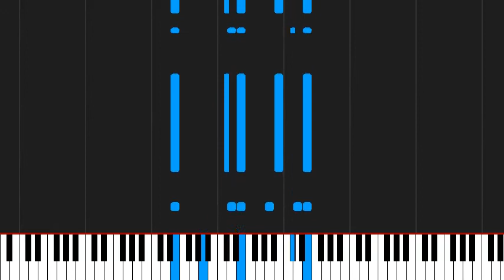How to play Finish the Fight by Halo 3 (Piano) on Piano Sheet Music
Tutorial How to play Finish the Fight by Halo 3 (Piano) on Piano Sheet Music